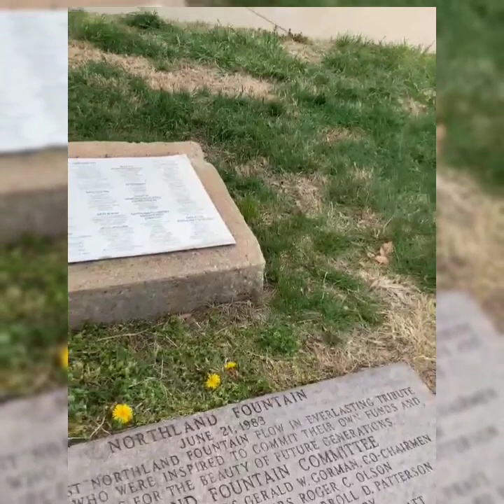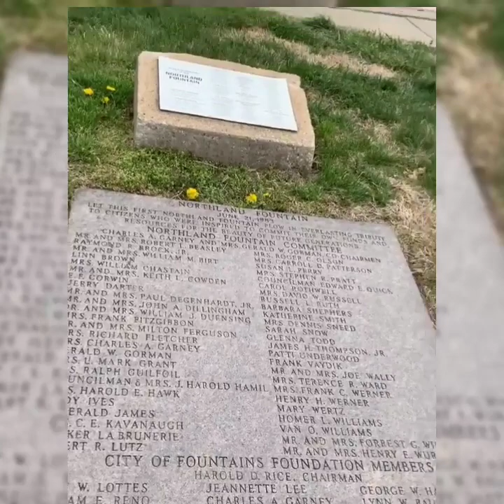NorthLand park Kansas city|| BHENG DC Channel